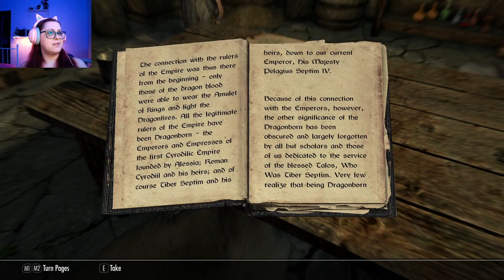My sidekick rocks! - Skyrim - The way of the voice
Also... I HAVE A HORSE!!!